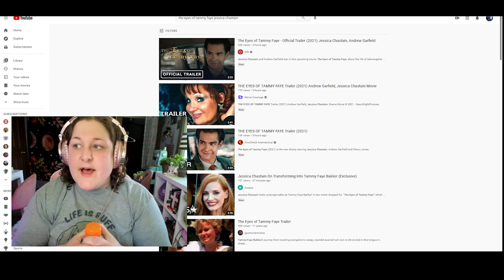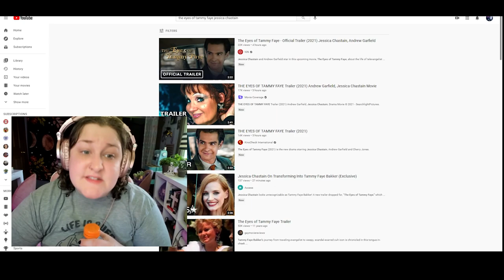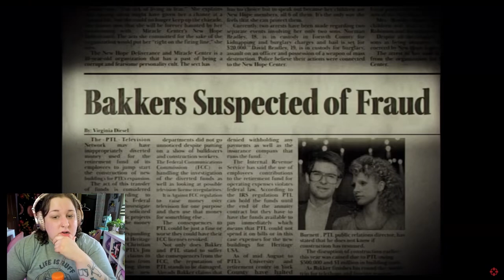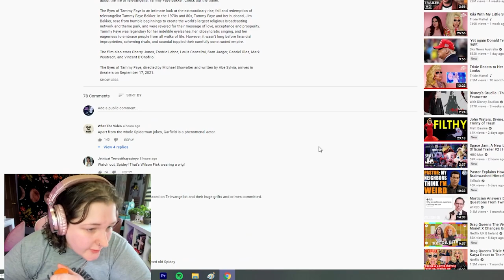The Eyes of Tammy Faye | Trailer Reaction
I'm Jen, I am fascinated by the world of Christian Fundamentalism.
On my channel I talk about different topics while doing my makeup.